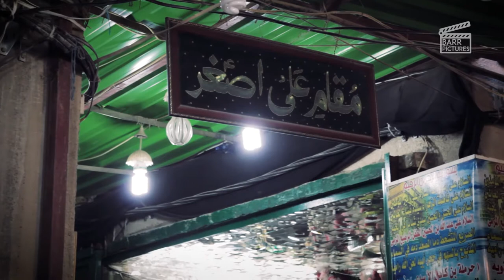In the Steps of Hussain Part 3, The Epic of Arbaeen - Imam Hussain Ashura Islamic History series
The Epic of Arbaeen series introduces the story of one of the most important events in Islamic history. The tragedy of Ashura, the martyrdom of Imam Hussain (as) and how it has affected the Muslim and global world.